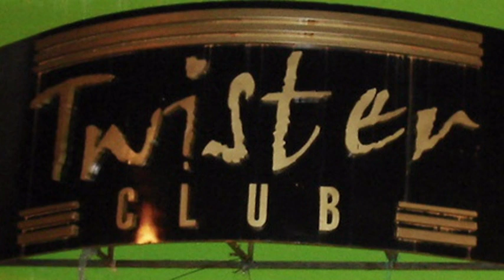RELEMBRANDO TWISTER CLUB - MC DENTINHO